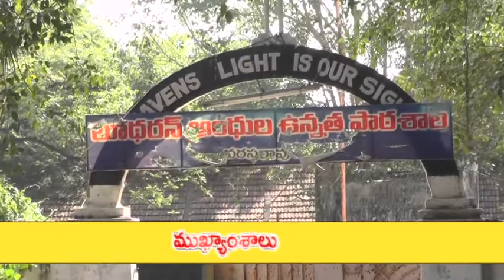07 11 18 Headlines